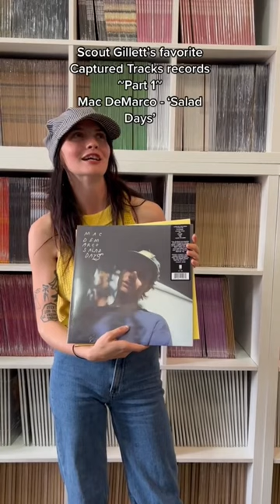If you like Mac DeMarco, check out Scout Gillett’s debut album ‘no roof no floor’!